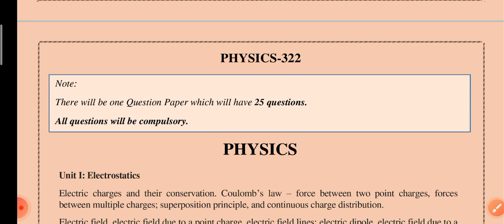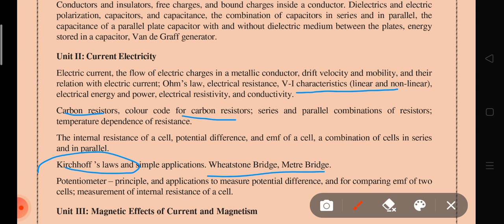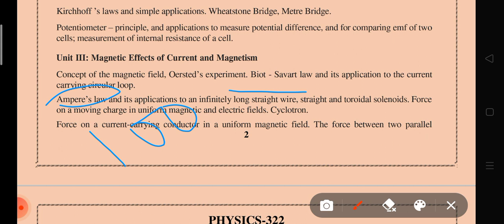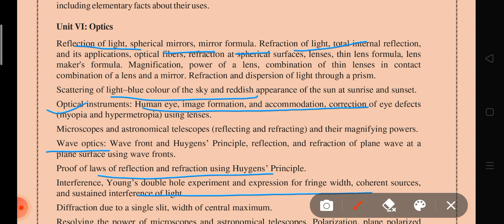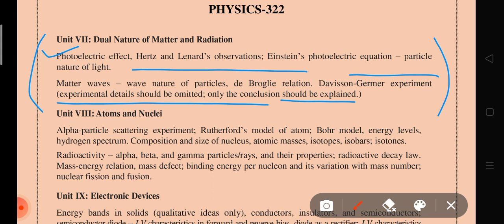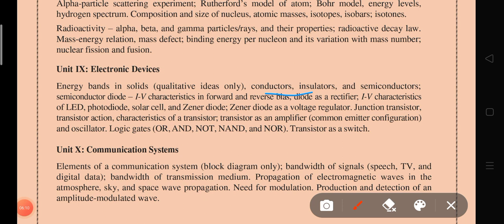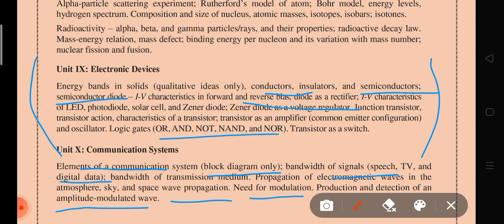NCET ITEP 2024 physics syllabus hot topics syllabus of physics//NCET syllabus//physics syllabus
NCET ITEP 2024 physics syllabus hot topics syllabus of physics NCET 2024
NCET ITEP free preparation 2024